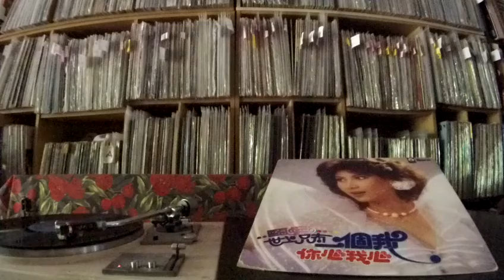甄妮 Jenny Tseng -- a2 你心我心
AIPO  A-07124